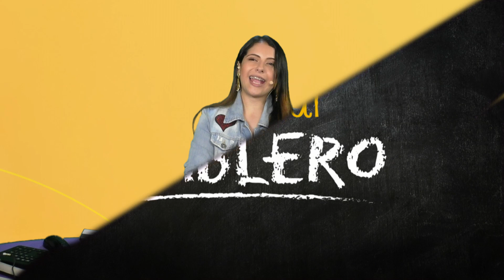Las cosas cursis que han hecho nuestros oyentes por amor - La Kalle